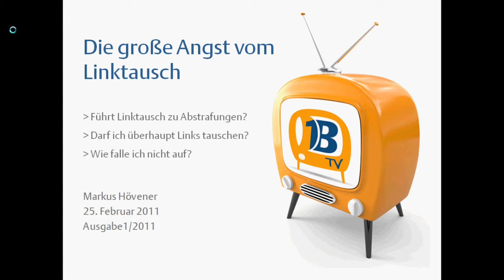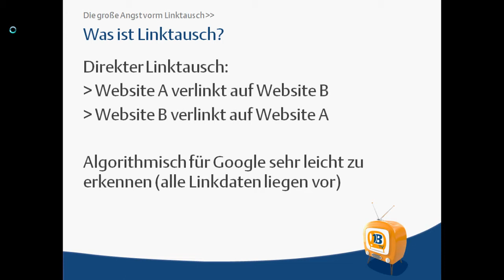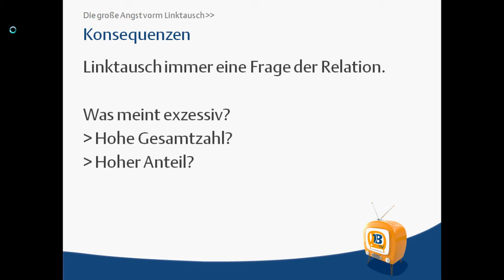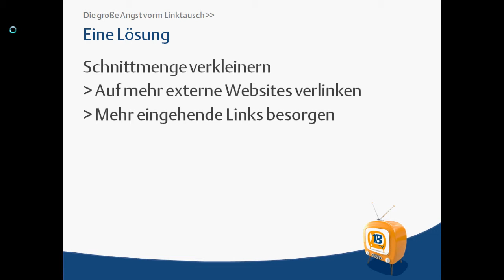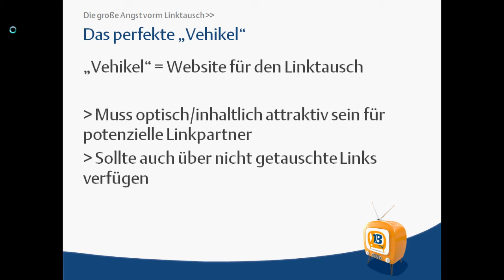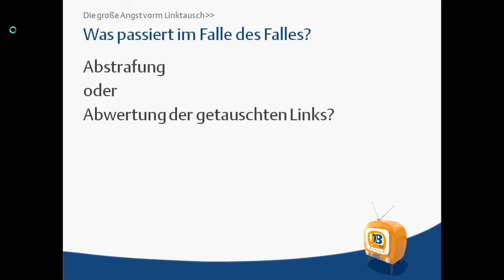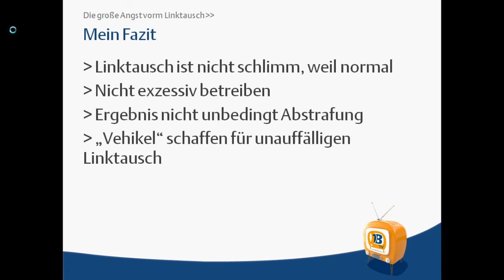Die große Angst vorm Linktausch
Kann Linktausch zu Abstrafungen führen? Wie sollte man Linktausch durchführen, ohne dass das bei Suchmaschinen auffällt? Diese Frage beantwortet dieser BloofusionTV-Beitrag.

Titelbild: ©iStockphoto/Palto

Unsere Projekte:

suchradar: Das suchradar bietet aktuelle Informationen rund um SEO, SEA und E-Commerce. In den Webinaren geben Experten ihr Wissen zu OM-Themen weiter.

OMCampus: Unter dem Label OMCampus bietet Bloofusion Online-Marketing-Seminare an -- entweder als Präsenz-Seminare oder auch als Online-Seminare.

Search Camp: In unserem Online-Marketing-Podcast Search Camp gibt es Interviews und andere Beiträge rund um SEO, SEA und weitere OM-Themen.